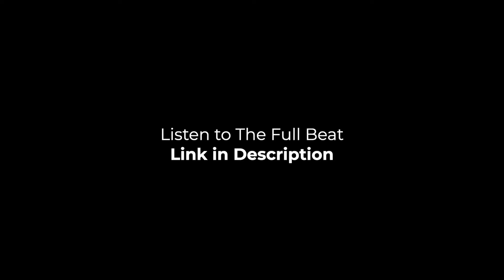Dro Kenji Type Beat, "Save My Life" | Post Malone Type Beat 2021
Dro Kenji Type Beat,  "Save My Life"

Guitar Loop by me 🎸

MUST Credit (Prod. By ovrthro)

Socials:

⚈ TikTok {295k+}: @ovrthro_